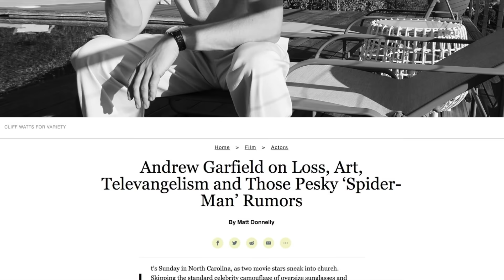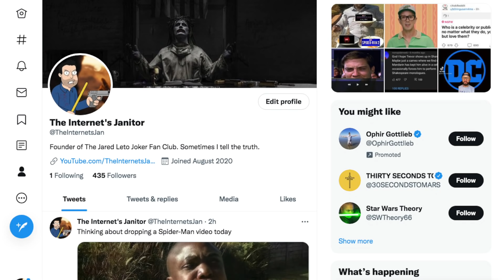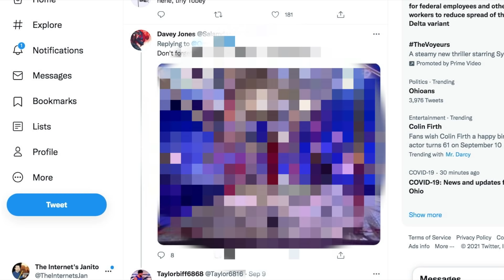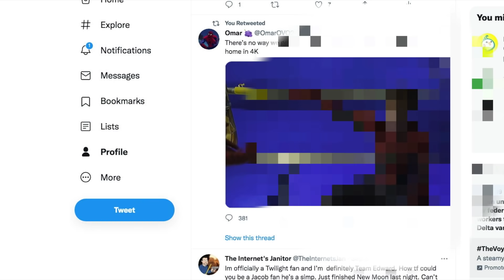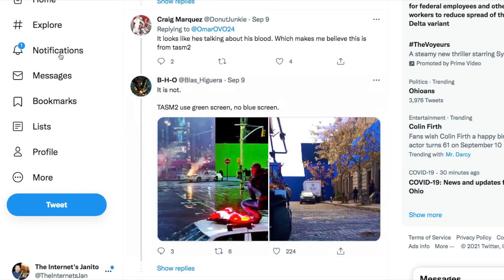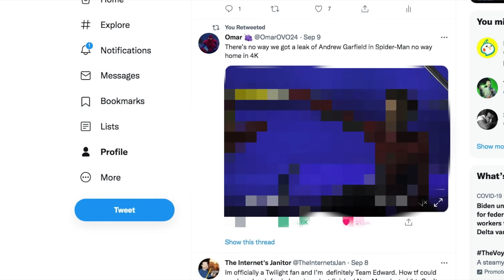Andrew Garfield caught in 4K on Spider-Man No Way Home set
Spider-Man No Way Home Leak featuring Andrew Garfield